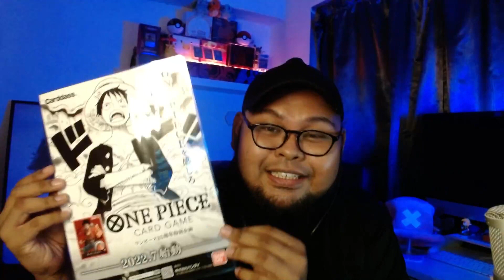WILL THERE BE EFFECT CARDS FOR THE ONE PIECE CARD GAME?? [THEORYCRAFTING]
Will the One Piece card game have effect cards in the future? Let's discuss what could serve as an inspiration for the effect cards as well as what their effects could be!

Asyrafchazz is Singaporean based creator, who is extremely addicted to all things GEEK-related. An avid fan of Magic the Gathering, One Piece and Pokemon, he aims to share some of his addictions on this humble slice of this platform. Asyrafchazz also streams on twitch, every Monday and Wednesday, 8.30pm (+8 GMT).